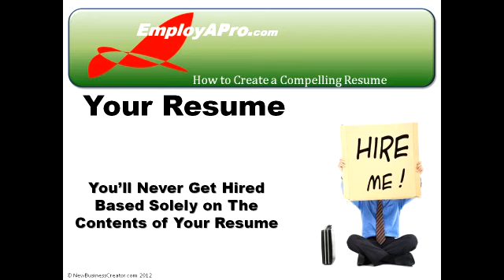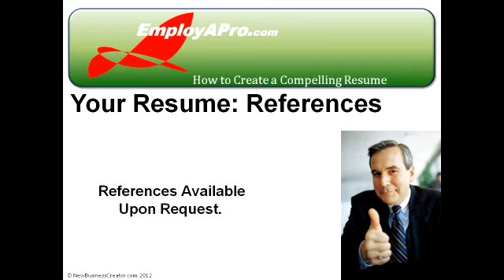Creating a Resume that Will Increase Your Odds of Finding a Job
Creating a resume is an important first step in finding a job.  This article explores the critical elements of a good resume that will increase your odds of getting your next job..

A good resume, is an important selling tool for getting that job that you are currently looking for. However, it's not the end all or be all in accomplishing this important task. Now I won't argue that it's important that your resume is well written. I would also agree that your odds of getting a job are greatly enhanced if your resume contains an impressive work history and all kinds of academic accolades. However, please realize that you're never going to get hired based solely on the contents of your resume. What ultimately decides whether you get the job or not, is if you get a job interview. Your resume just gets you the ticket to that important event.
So to reiterate, the primary goal of your resume is to get job interviews. It is the interview or series of interviews that will ultimately determine if you get the job. One interesting hiring statistic is that 40% of hiring decisions are based on whether the interviewer likes you. If they like you, they'll assume that you'll fit in well with their corporate culture.

So what are the critical elements of a good resume? In many resumes, the first section that is listed is the "Objectives" section. Many resume experts recommend either omitting this section from your resume or making the job title of the position being offered your objective. Whatever you decide to do, don't state broad, vague resume objectives. Stay away from "I" phrases. Remember employers are looking for you to fulfill their needs, not yours. So the bottom line is if you don't know the specific job being offered or if you don't want to state a specific job objective, leave the objective section out.

There are various templates that you can use for creating a resume that are available in NewBusinessCreator.com and EmployAPro.com. If you are searching for a job position, EmployAPro is an excellent site to find a job in either a startup or new business. Obtaining a position in a new business venture has many potential advantages such as the potential to receive a significant equity position and a major management title.